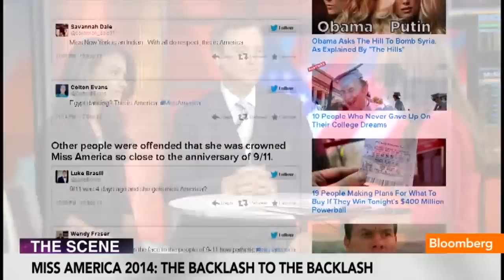Miss America 2014: How I Survived the Hate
Sept. 19 (Bloomberg) -- Miss America 2014 Nina Davuluri sits down with Bloomberg's Trish Regan to discuss the backlash following her win. Sam Haskell, CEO of the Miss America Organization, also comments. (Source: Bloomberg)